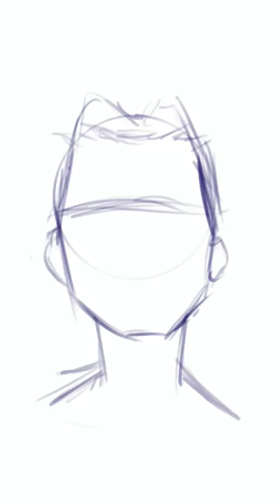ditys art drawing characterdesign ilustração trend dream sketch comodesenhar #2023